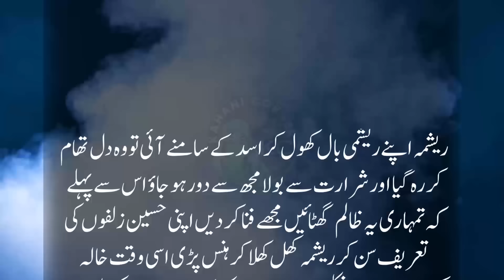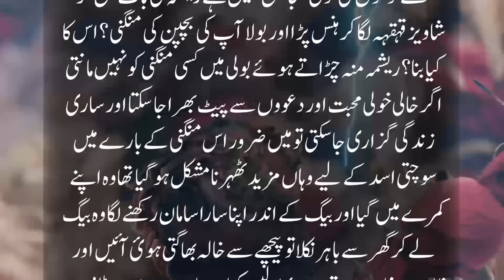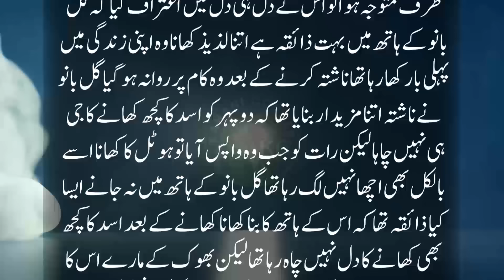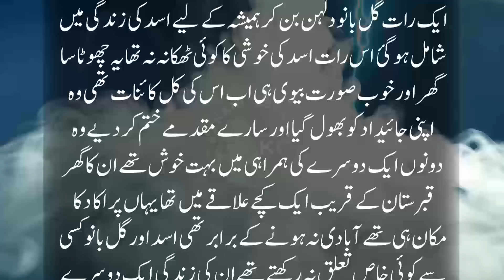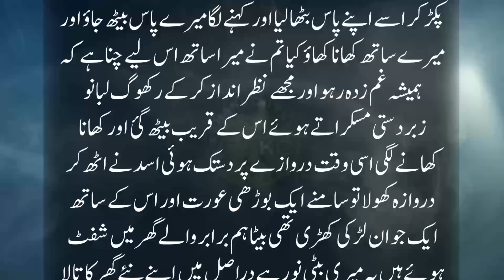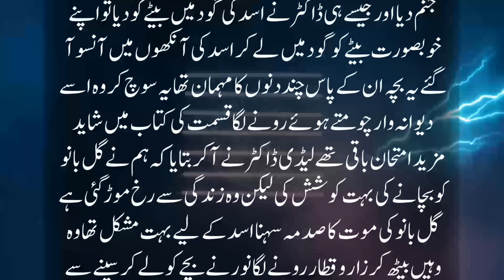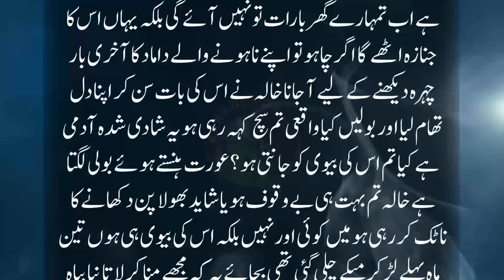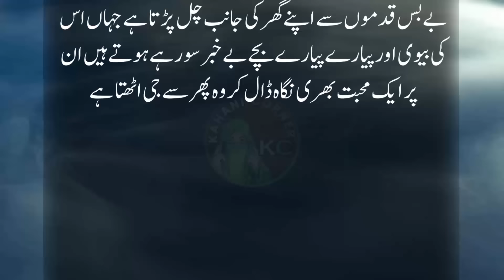Imli Kay Darakht Ki Madadgar Jinzadi Aur Ghreeb Sabzi Farosh | Intehai Dilchasp Khofnak Kahani